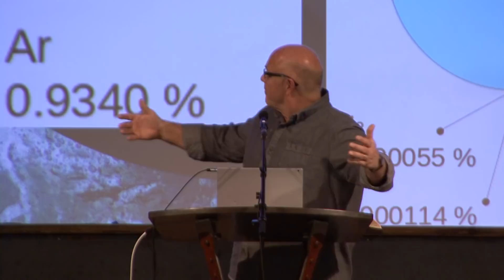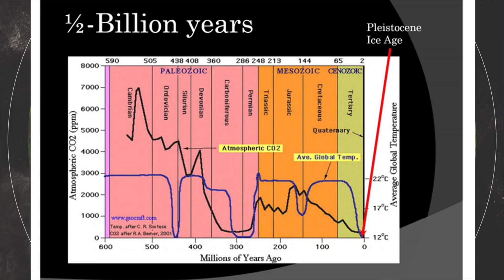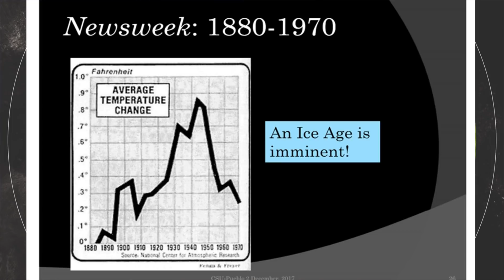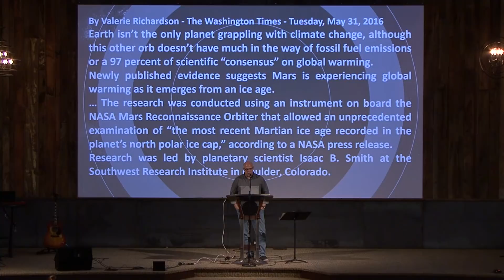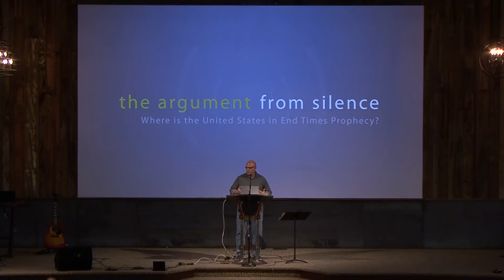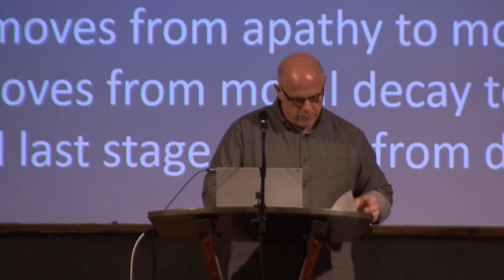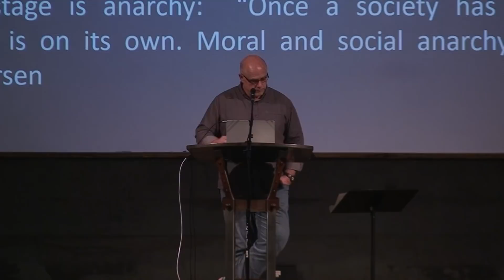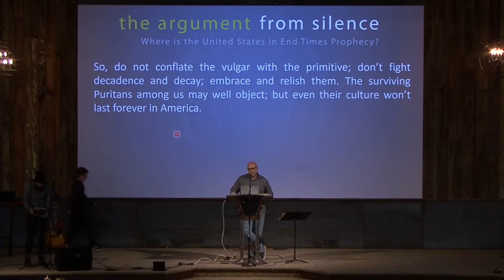Prophecy Update 2018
Part 1 of the annual prophecy update covering the 2018 calendar year.  Steve goes through current events to show that biblical prophecy is accurate and possibly being fulfilled right now.  From Wednesday, January 10, 2018 at Calvary Chapel Tri-Cities, Kennewick, WA.  By Pastor Steve Whinery.